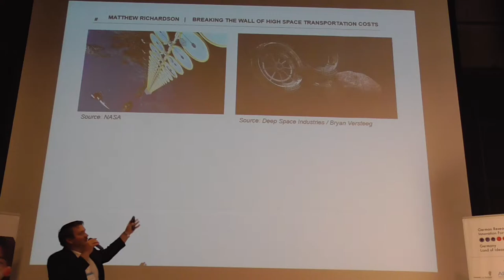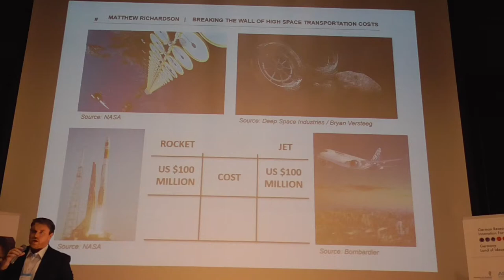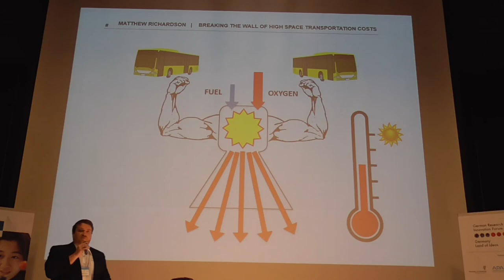FWLT 2017 # Matthew Richardson, Breaking the Wall of High Space Transportation Costs